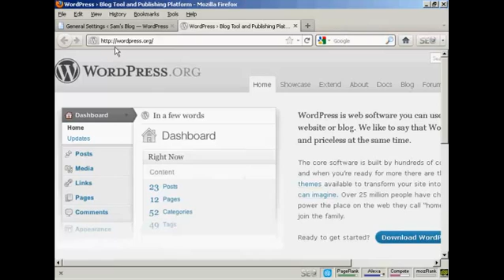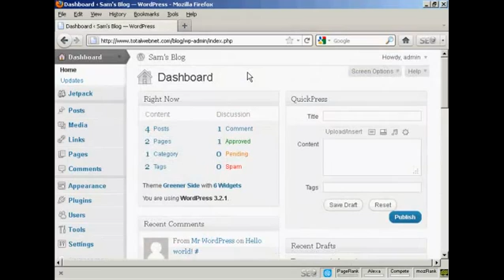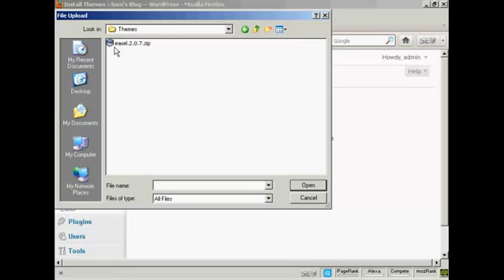Learn - How to Upload and Install Themes Manually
In this video you will learn How to Upload and Install Themes Manually